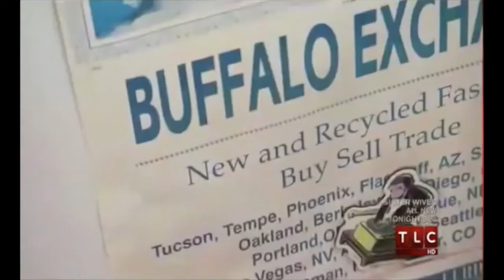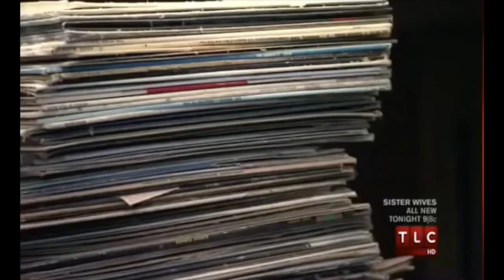Oliver the Hoarder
Confirmed best NPC ever.

Xbox One Gamertag: Dragonborn 007